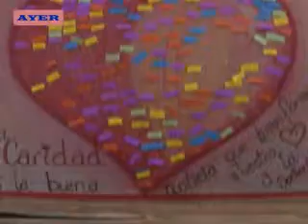FABIÁN VIDELA- EXITOSO RESULTADO DE LA COLECTA DE “CÁRITAS” 2015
DESDE LA SEDE DE CÁRITAS, EL PADRE FABIÁN VIDELA INFORMÓ CUAL FUE EL RESULTADO DE LA COLECTA DE ANUAL DE CÁRITAS EN SU EDICIÓN 2015.
DESTACÓ EL ACOMPAÑAMIENTO POR PARTE DE LA COMUNIDAD YA QUE LA RECAUDACIÓN SE INCREMENTÓ NOTABLEMENTE RESPECTO AL AÑO PASADO.